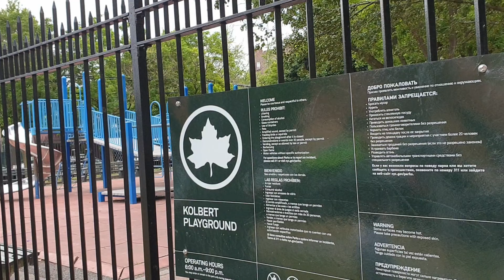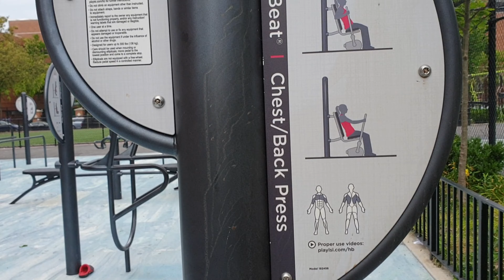Нью-Йорк. Бруклин. Игровая площадка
Открылись игровые площадки.